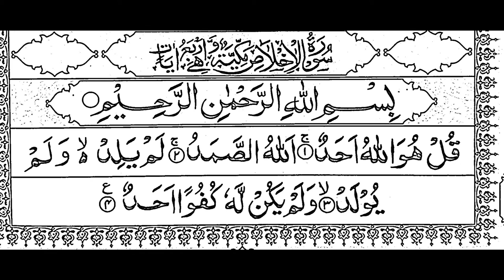New | Beautiful Quran Recitation | Surah Al- Ikhlas | Heart Soothing Voice | By Hafeez Imaduddin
Beauitful Quran Recitaion by: Hafeez Imaduddin